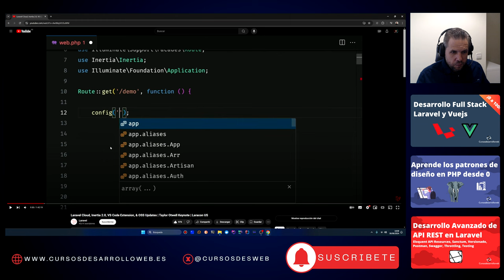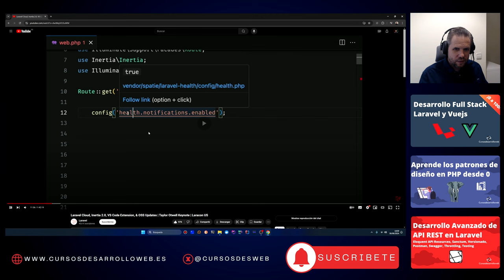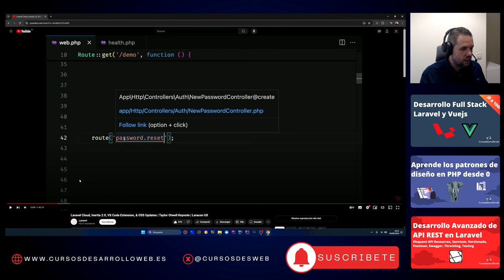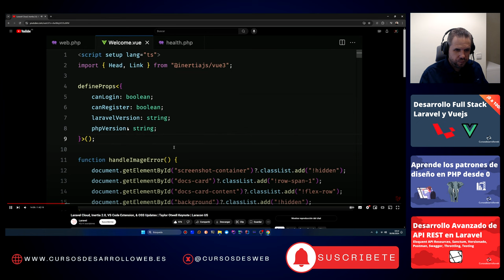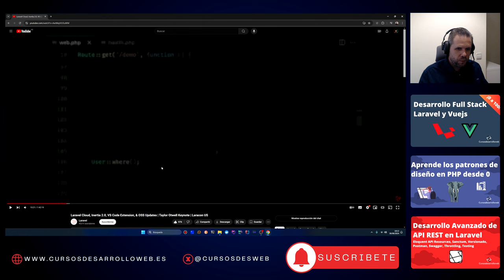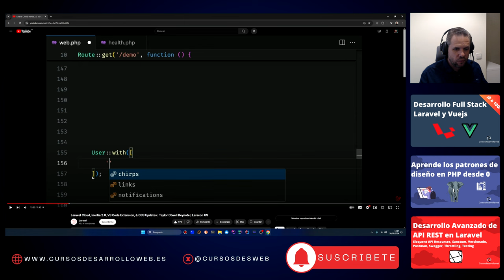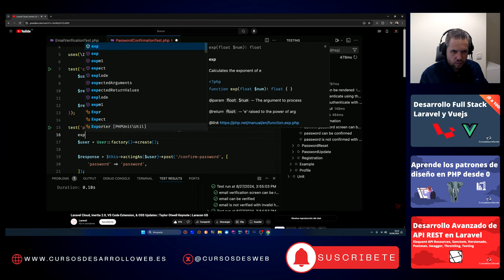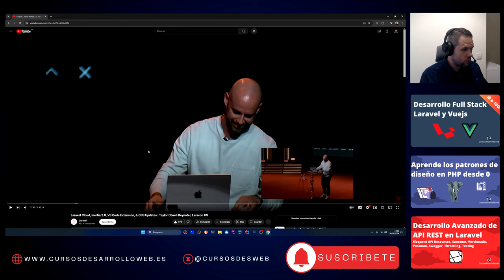Extensión Oficial de Laravel para VSCode en Camino: ¡Adiós a las Múltiples Extensiones!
🚀 ¡Grandes noticias para los desarrolladores que usan Laravel y Visual Studio Code! Laravel está a punto de lanzar una extensión oficial para VSCode que promete simplificar y optimizar tu flujo de trabajo. En lugar de tener que instalar múltiples extensiones para obtener una experiencia completa, pronto podrás usar esta nueva herramienta oficial que reúne todo lo que necesitas en una sola extensión. ¡Descubre en este vídeo lo que sabemos hasta ahora y por qué deberías estar emocionado por esta próxima actualización!

¿Qué esperas de esta nueva extensión? ¡Déjamelo saber en los comentarios!